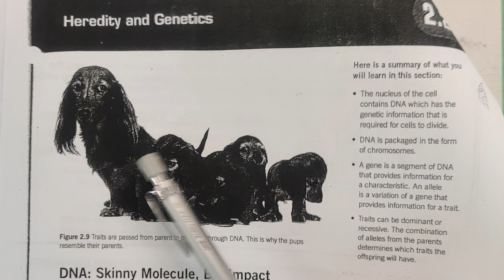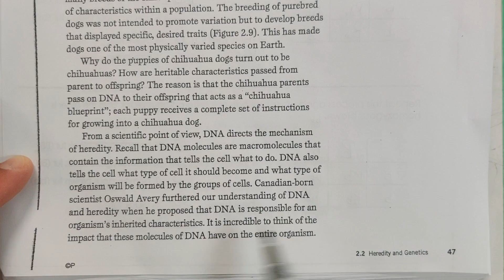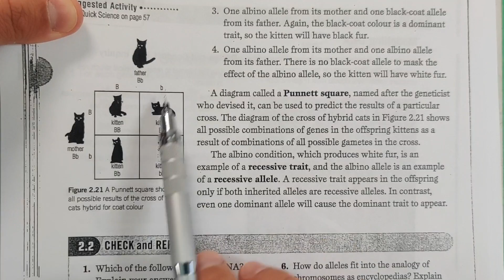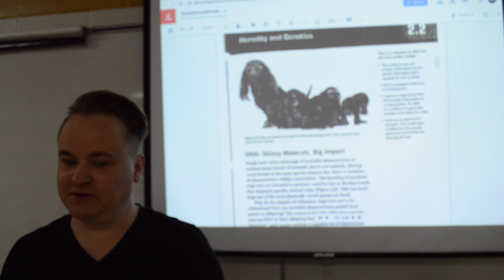LESSON 26 - PUPPY PACK GENETICS